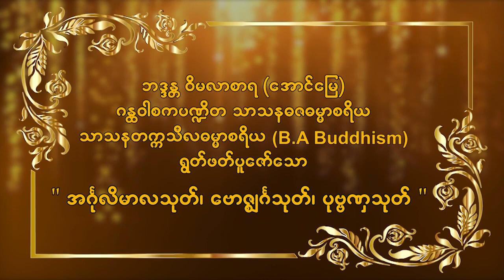အင်္ဂုလိမာလသုတ်၊ ဗောဇ္စျင်္ဂသုတ်၊ ပုဗ္ဗဏှသုတ် (စနေနေ့)